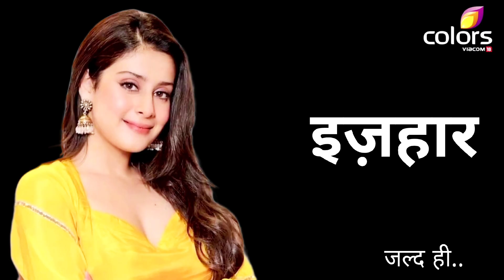Colors Tv - अक्टूबर में आने वाले 3 नये Tv Shows | Upcoming 3 New Tv Shows This October | Telly Talk